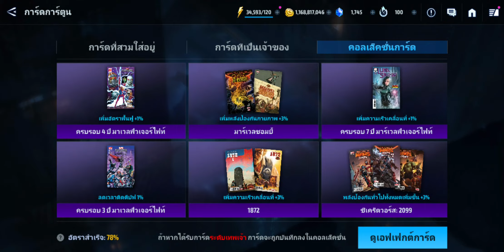Marvel Future Fight - เอาโทเค็น ไปสุ่มการ์ดพรีเมี่ยม จะได้ซ้ำไหมไปชมกัน